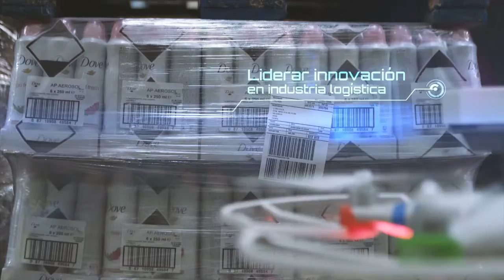Logística 4 0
Este centro logístico es el primero en el que la filial ibérica de DHL utilizará drones para simplificar y agilizar las operaciones de inventario, en un modelo de gestión con drones que irá incorporando a todos sus centros logísticos de España en los próximos meses. El uso de drones inventaristas se enmarca en la tendencia de la Logística 4.0, Debido a la necesidad de simplificar y agilizar el proceso de gestión de inventario, una tarea que suele resultar costosa y lenta ya que requiere personal dedicado y gran cantidad de trabajo para el control de las existencias y reposición de la mercancía en el almacén. Los drones utilizados por DHL han ejecutado la lectura exhaustiva del inventario generado por más de 10.330 palés, logrando un ratio máximo de lectura superior a 600 palés por hora, lo que ha permitido a la compañía consolidar los ítems correctos y detectar aquellos que pudieran ser incorrectos o defectuosos, y subsanar sus efectos, en un tiempo récord.